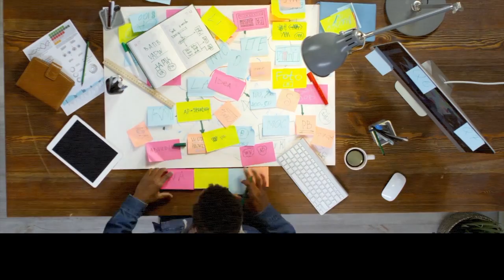Charles Anthoney Cabrera -A New Day Alternate Video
Created a visual for one of the tracks on the album.